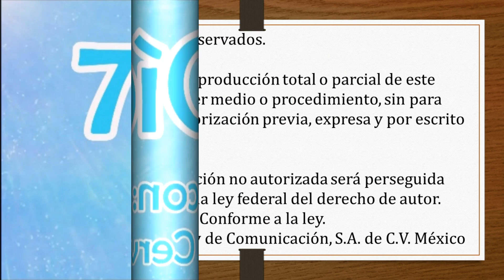3.- LA ENTREGA / TALLER 7 DÍAS DE PERDÓN por Vivi Cervera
Te invito a darle "me gusta" o "like", ayudaría mucho para que llegara a más personas.

La invitación a que te inscribas al canal y lo recomiendes siempre está abierta.

GRACIAS.

3.- LA ENTREGA  / TALLER 7 DÍAS DE PERDÓN por Vivi Cervera